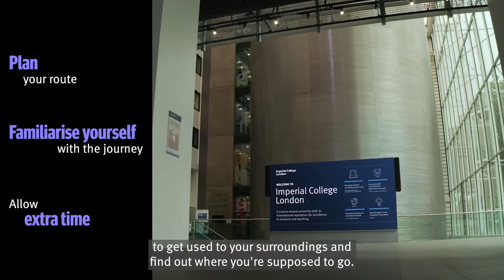Your Imperial undergraduate interview guide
Your guide to preparing for your undergraduate interview at Imperial College London. Students Crystal from Hong Kong and Jinal from the United Kingdom share information, advice, and their top tips.